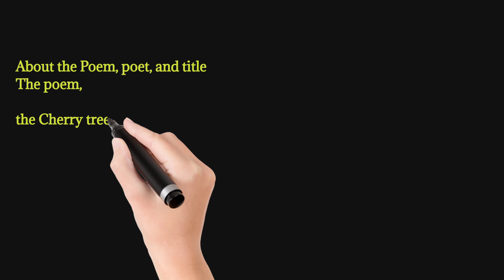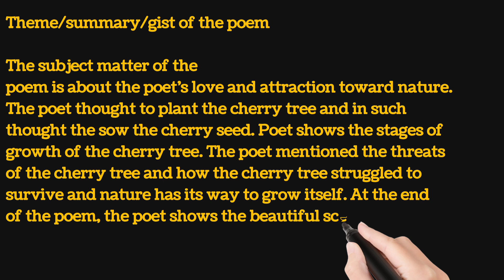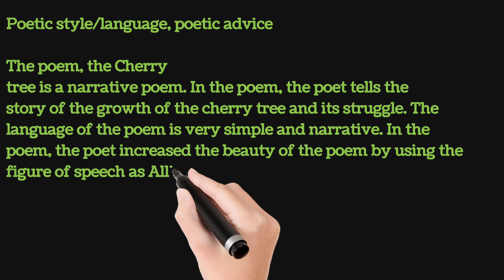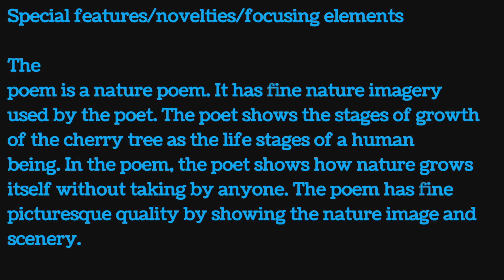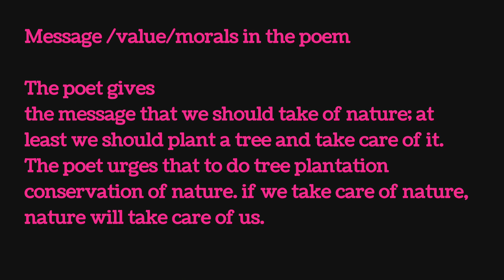11th class poem || The cherry tree || appreciation